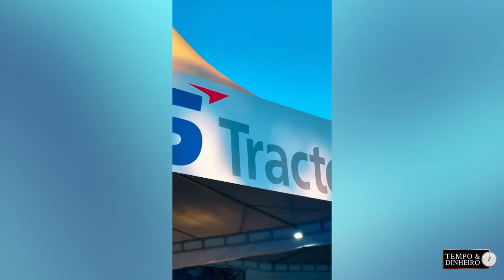O Rei da feira Hortitec/2024 - LS Tractor Plus 100